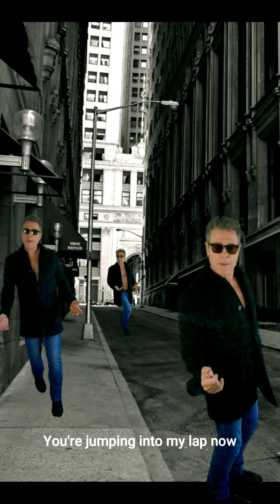Started a Fire - with Lyrics - out 2024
This is the 3rd song from an album coming sometime in 2024 called Evolver.  It is inspired by the Beatles Revolver track for track.  This song is inspired by Elenor Rigby, called "Started a Fire".  THis video is the same as the other like this, except this has lyrics.